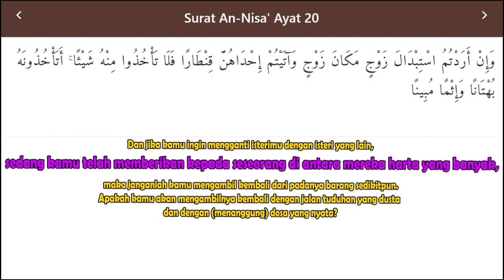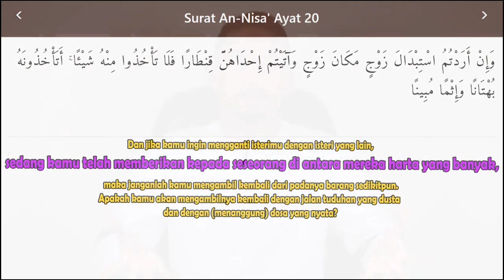HERRI PRAS : JAMA'AH CAK NUN, JANGAN PANATIK BUTA